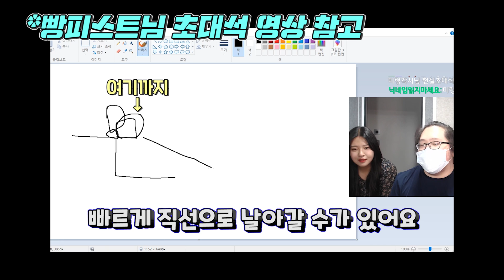둠피 장인들도 보고 배우는 파쿠르만 '1000시간' 고인물! 차원이 다르네..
둠피 장인들도 보고 배우는 파쿠르만 '1000시간' 고인물!
오늘은 오버워치 고인물 초대석 영상입니다!